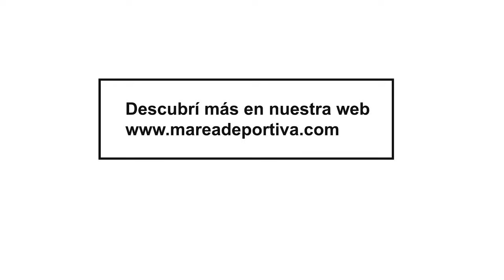MX-ATV Punta Verde | Fecha 5 | Valcheta